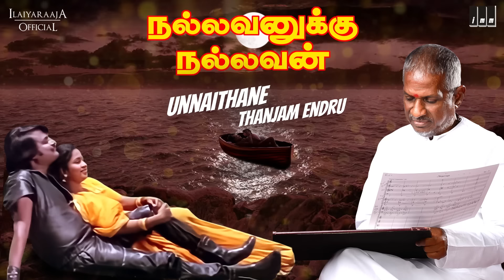Unnaithane Thanjam Endru | Nallavanukku Nallavan Movie | Ilaiyaraaja | Rajinikanth | K J Yesudas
Listen to the Chartbuster hit song UnnaithaneThanjamEndru from the Movie NallavanukkuNallavan... Starring Rajinikanth, Raadhika in the lead roles, Directed by S. P. Muthuraman and music composed by Isaignani Ilaiyaraaja. only on Ilaiyaraaja Official.

Song : Unnaithane Thanjam Endru
Movie : Nallavanukku Nallavan
Vocals : K J Yesudas, Manjula Gururaj
Lyrics : Vairamuthu

Click here to enjoy more ilaiyaraajaHits